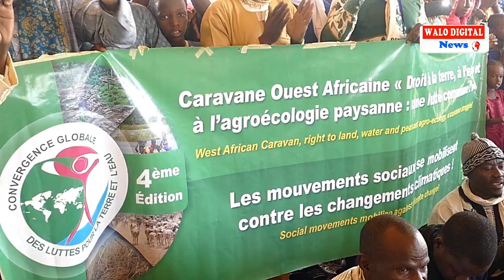FONCIER, SEMENCE ET EAUX: LA CONVERGENCE AFRICAINE TIRE SUR LES AUTORITES POUR UNE PROTECTION..